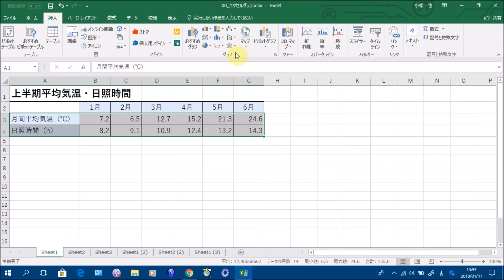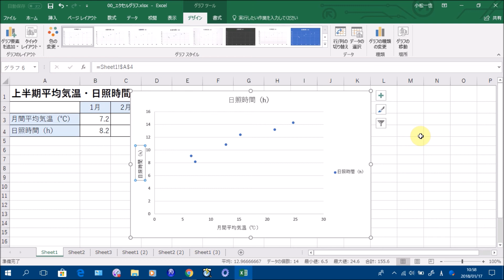Excelグラフ #42 散布図を作成する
この動画では、Excelで散布図を作成する方法を解説しています。